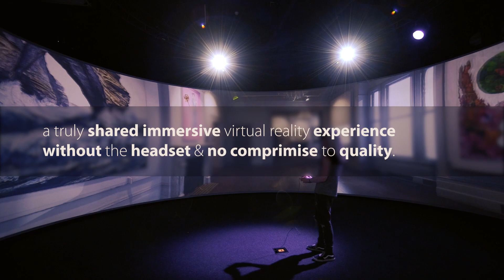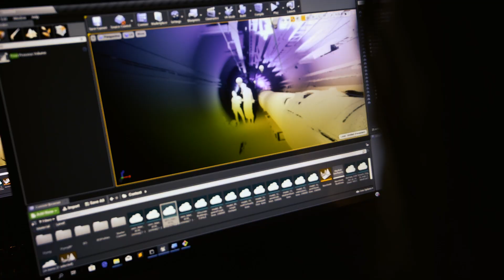nDisplay Technology Showcase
All of our experiences now effectively work out of the box on large scale projection clusters. We elaborate as to how this is the future of interactive experiences.

Huge shout-out to Unreal Engine / NVIDIA GeForce Australia & New Zealand / Capturing Reality / Graphine / NZ Film Commission / Weta Workshop / Ecole polytechnique fédérale de Lausanne (EPFL) / SIGGRAPH Conferences / HP New Zealand/ & New Zealand Parliament

Future of Musiology!